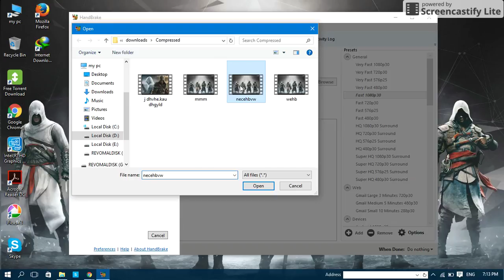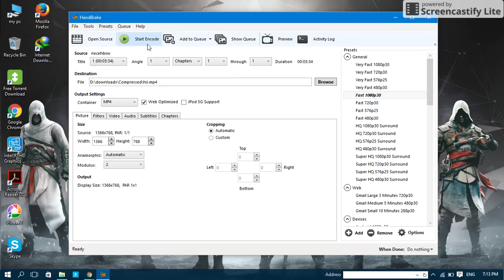how to compress a video or file without losing quality